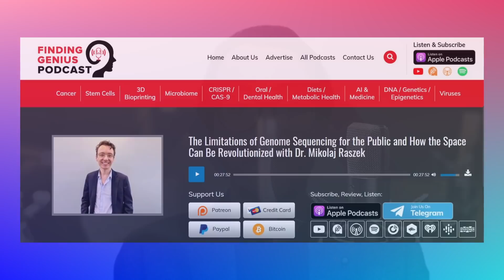mRNA vaccines 2021 year in review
A brief summary of the first year of mass vaccination in 2021: what the big hopes were that we actually achieved and where we still need further insights.

00:00 Vaccines review: 4 things learned in first year of mass vaccination
00:50 #1 Vaccines clearly improve serious health outcomes
01:18 Understanding Relative risk vs Absolute risk
02:40 #2 Vaccines and infection rates: Efficacy and variants (See Omicron in Vax vs Unvax vs Booster Vid update 27)
03:49 Vaccines and Transmission rate
04:20 New science Omicron as Escape variant during pandemic
05:28 #3 Vaccines and Side effects: rare? ​(See COVID-19 Vaccines update 23)
06:28 #4 Spike Protein toxicities: vaccine vs natural (See COVID-19 Vaccines update 20)
07:16 Why Omicron could be good
07:52 Don’t forget COVID-19 Q and A for the People #4
08:00 Share, Like, Subscribe, Comment or Join the seminar!!